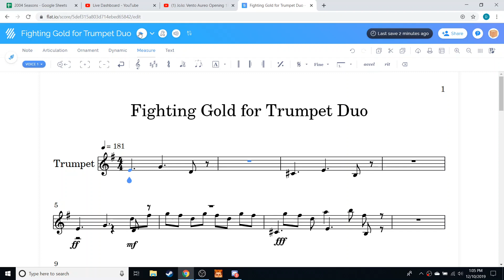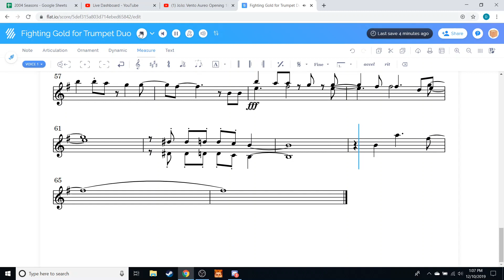Fighting Gold for Trumpet Duet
I actually had to take a break for this one. This one is the most work I've put in to a JoJo OP yet!